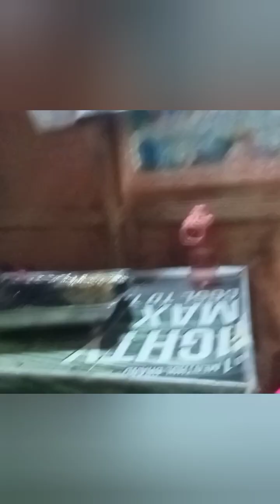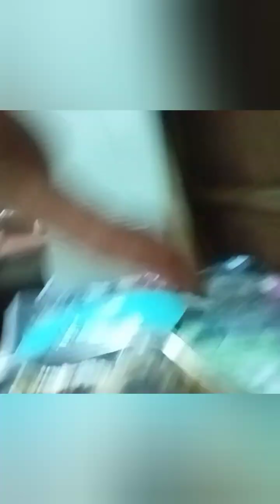SARAP NG ULAM. INIHAW NA TULINGAN